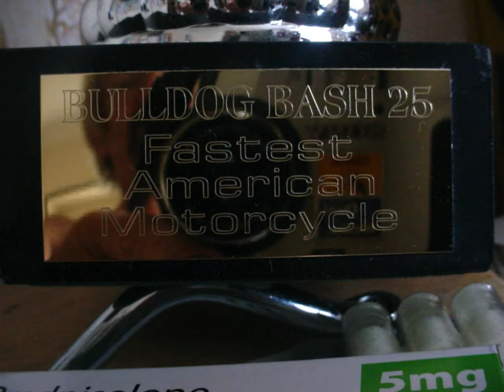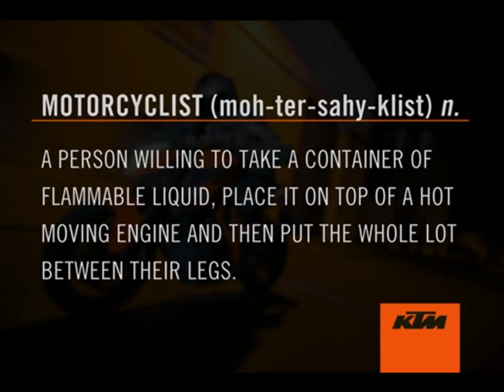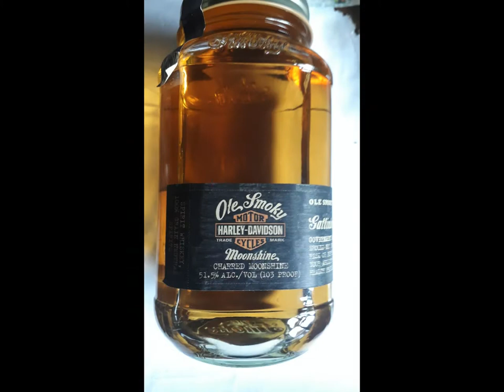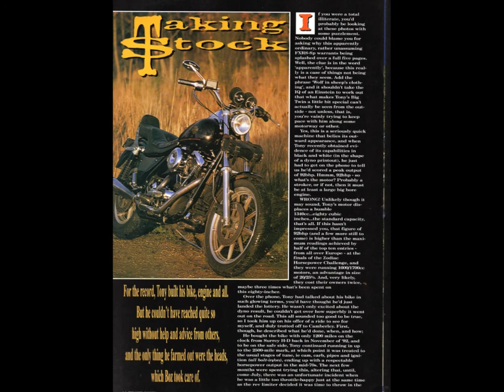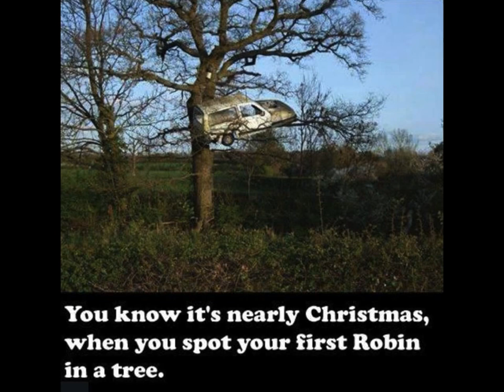Tony Attwood Photos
A large collection of photos from Tony's life.